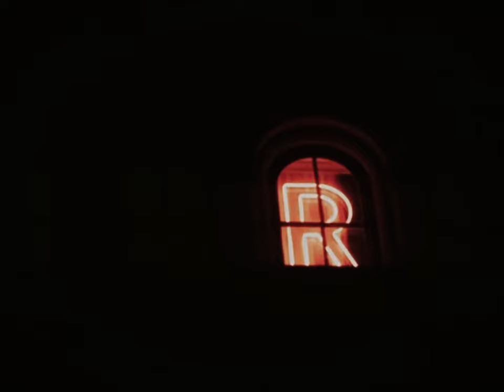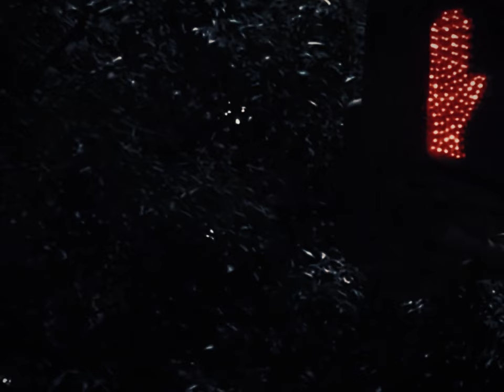now, you're my surveillant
🌬 pacing around purposefully,
I hear you

arms wrapped around your shoulders,

you’re suffocating.
you scream out and abound,

place you in a small teacup
at the festival

don’t feel small as I view you
through a microscope

I only want to study your
small legs,
is that okay?

a bug to watch
in my experiment

I watch you scatter
around the others
playfully

smile my direction
and watch me